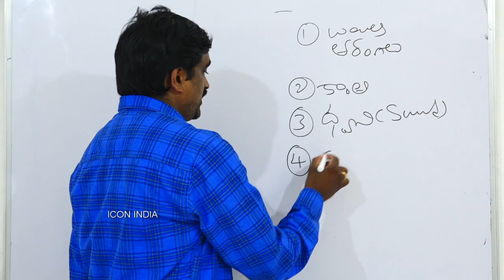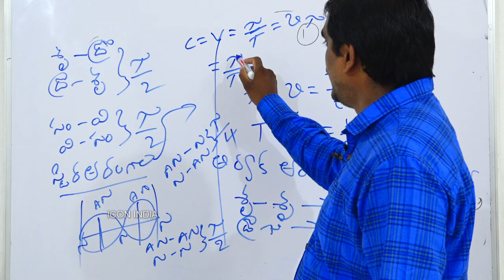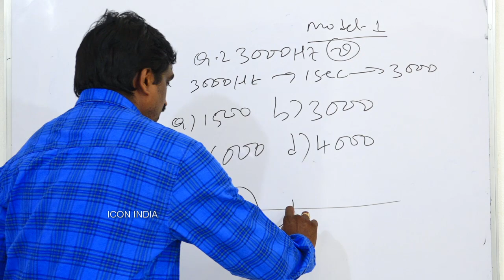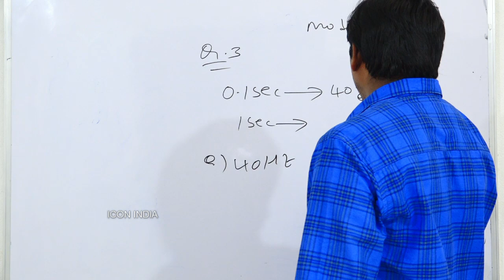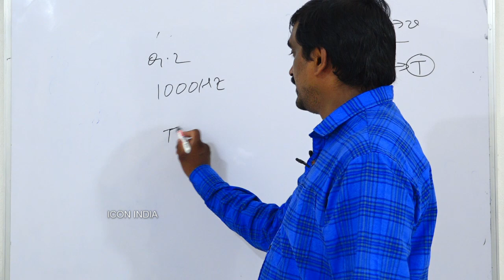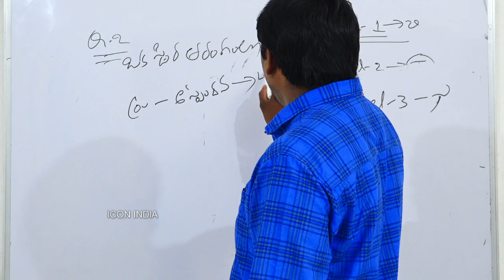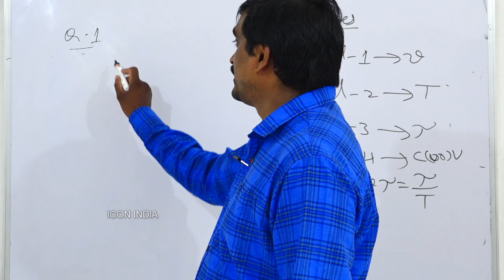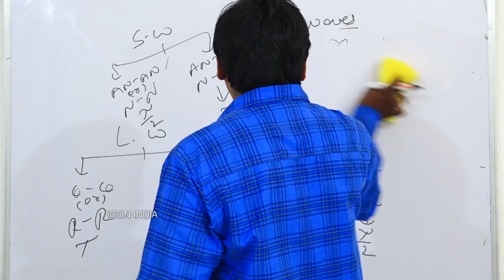ఫిజిక్స్ ప్రీవియస్ ప్రశ్నలు ఎక్కువ మార్కులు సాధించడానికి ఎలా చదవాలి ? || ICON INDIA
icon India providing online classes for RRB NTPC group D

Download App

Hey! Checkout this amazing course *RRB NTPC GROUPD*.